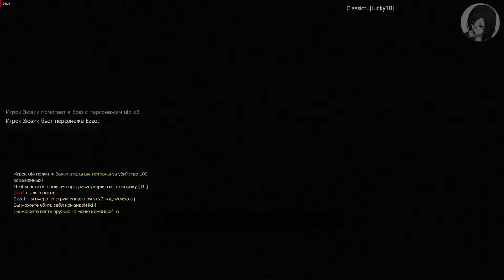Left 4 Dead 2: Типичное сражение! (ClassicTU - Lucky38)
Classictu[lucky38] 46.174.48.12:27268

"Камикадзе" и Зюзик страдаем хернёй в сражении!